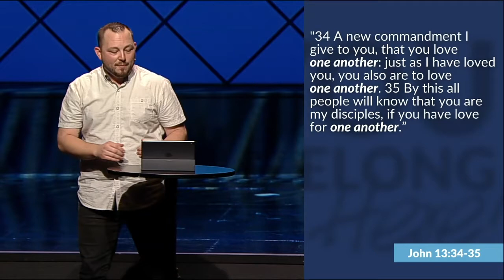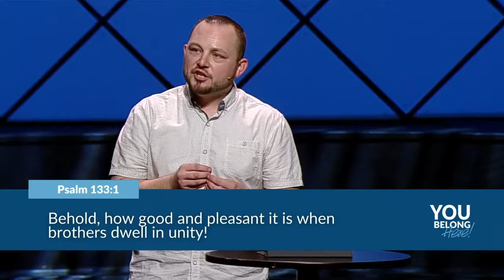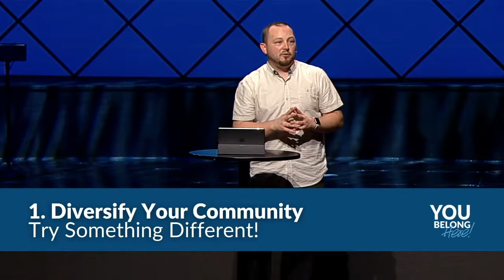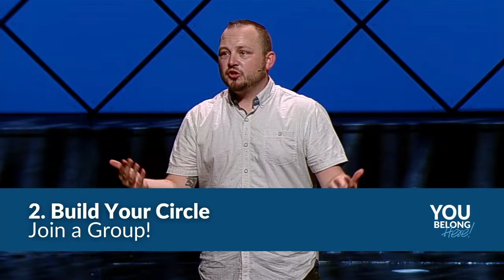You Belong Here: Long to Belong | Josh Girgenti